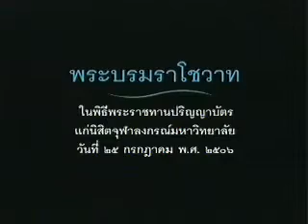โฆษณา ปิดทองหลังพระ